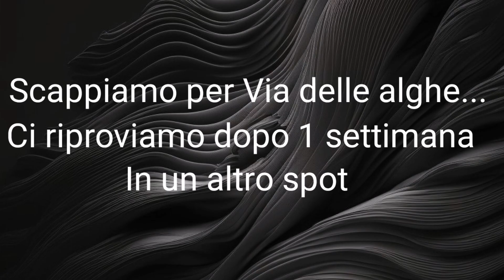SURFCASTING: 2 PESCATE DIFFERENTI